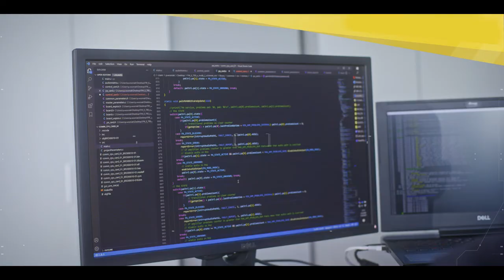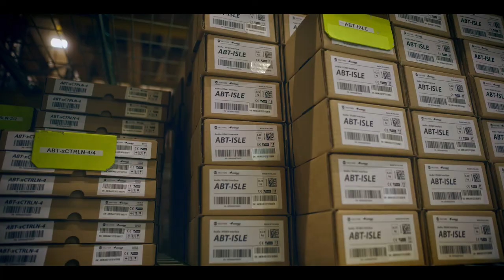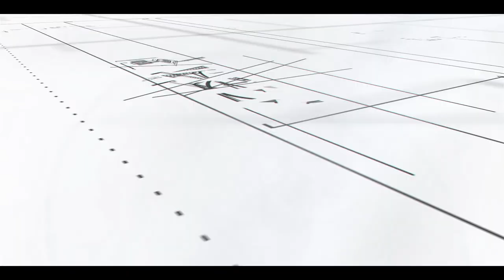Ambient System 2021: The Company Video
For over 10 years, we have been providing modern PAVA systems to clients worldwide. 🌍
Here, you'll find insights on everything related to Voice Alarm Systems, evacuation and sound control.  🚨🔊 Learn from top industry experts and discover fascinating insights about our projects and company.